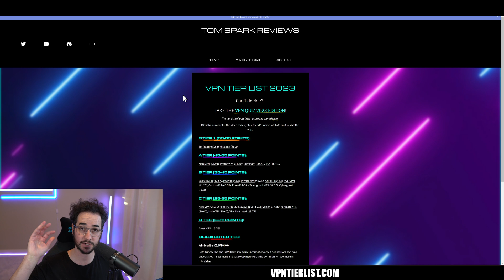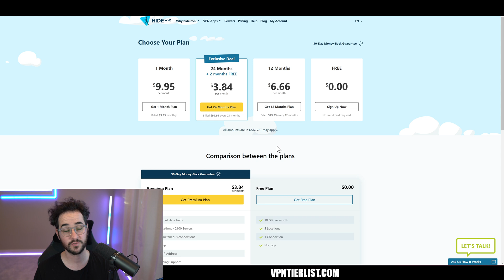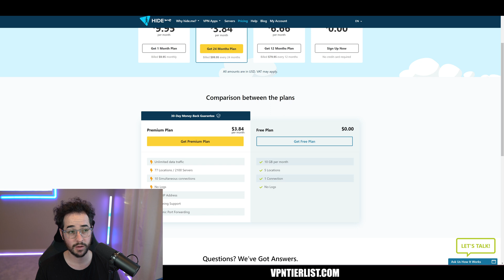Top 2 Best Free VPNs for 2023!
🧑💻 best anti doxx tool:
Pick one of my top 5 VPNS